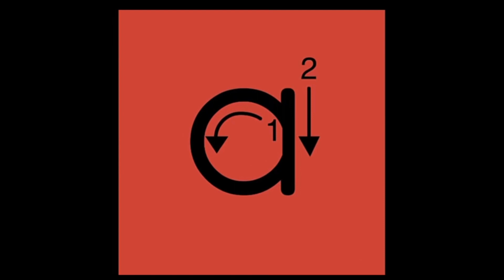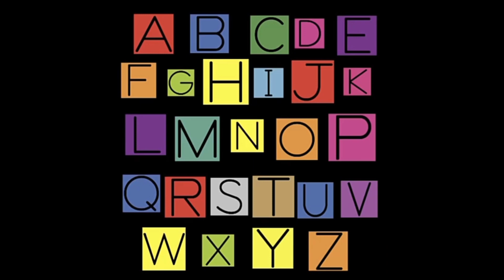Letter A Song Reverse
More 4